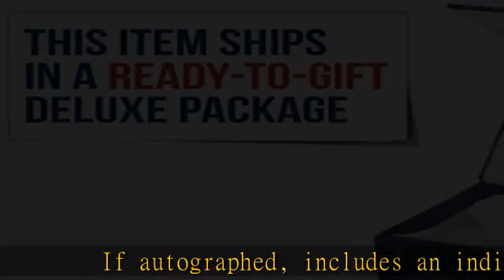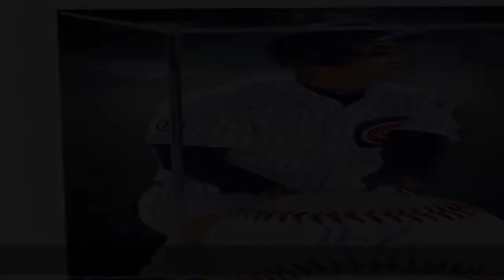Anthony Rizzo Chicago Cubs Autographed Baseball and Gold Glove Display Case with Image - Autographe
Anthony Rizzo Chicago Cubs Autographed Baseball and Gold Glove Display Case with Image - Autographed Baseballs